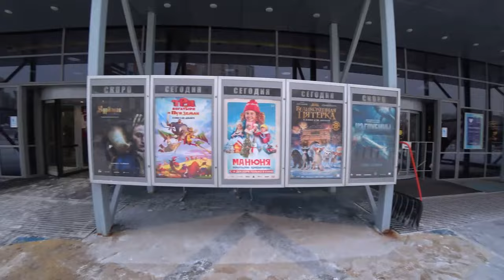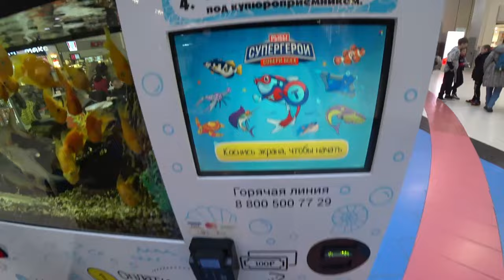ЖК Авторский квартал Гоголя 204 Метро Березовая Роща ТРЦ Сибирский Молл ЖК Грандо GRANDO Красина 154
Стараемся что бы канал был не только о недвижимости но и про новости о Новосибирске.
Показываем не только те места в городе которые являются достопримечательностями.
Часто бываем в таких уголках города в которых был не каждый житель города.

У нас огромная база по покупке и аренде недвижимости в Новосибирске и Сочи.
Обращайтесь и мы сделаем подборку вариантов персонально для вас.
Полный спектр услуг по покупке и продаже недвижимости
Вторичное жилье и новостройки
Ипотека
Сопровождение сделок